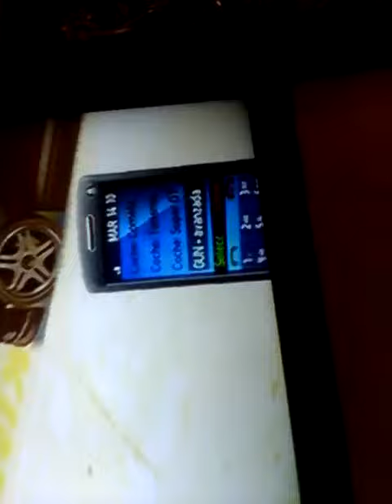Gta 4 1 capitulo